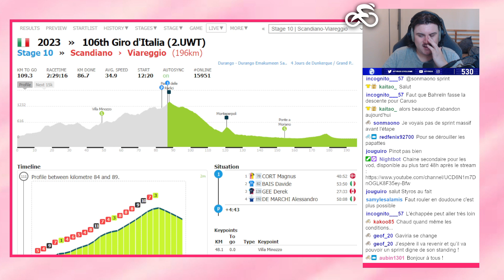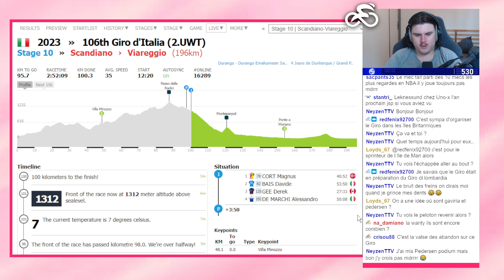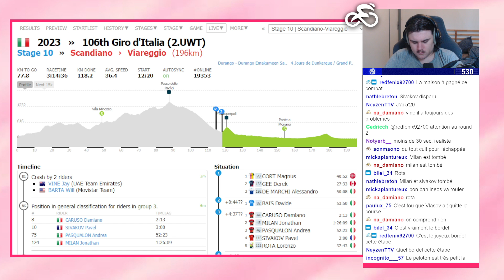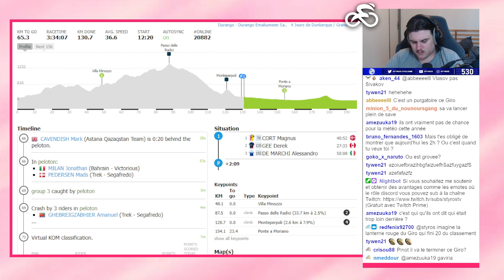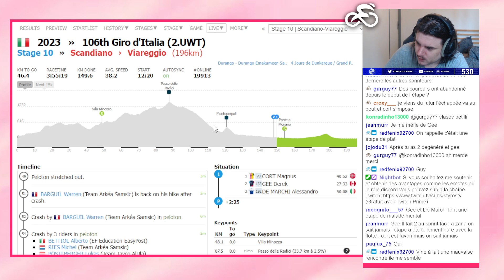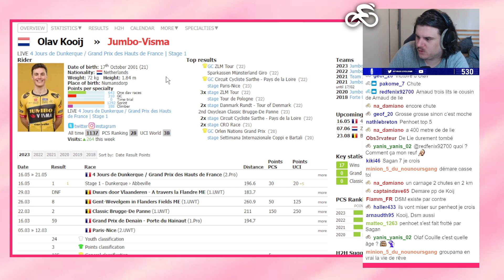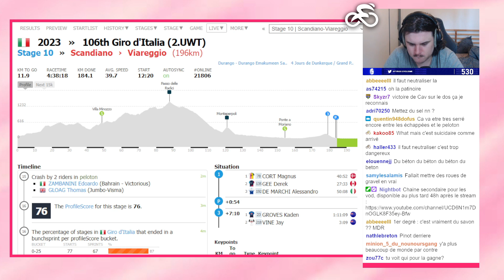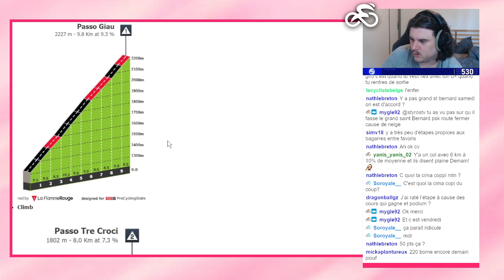REACT ÉTAPE 10 DU GIRO 2023 - Le carnage et des abandons à la pelle.. ☠️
React à l'étape 10 du Giro 2023 avec une étape dantesque entre la météo et l'altitude pour commencer la deuxième semaine de course.